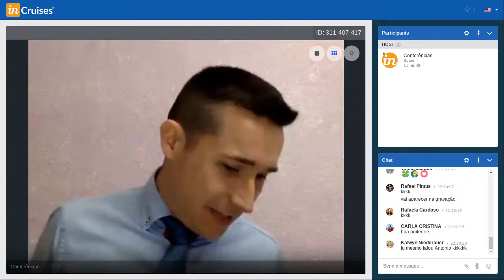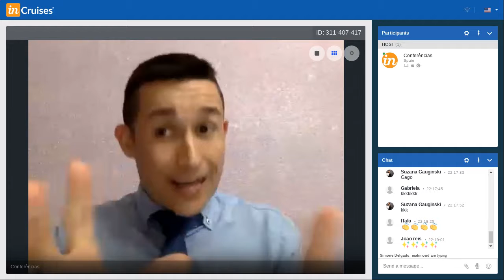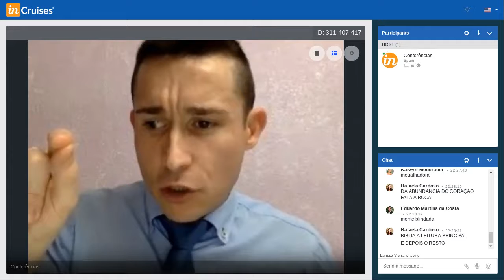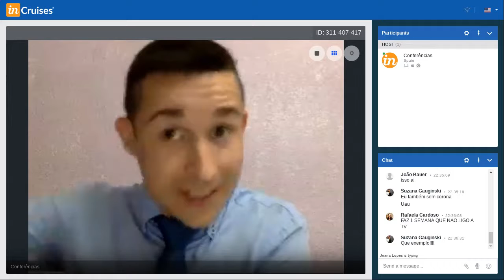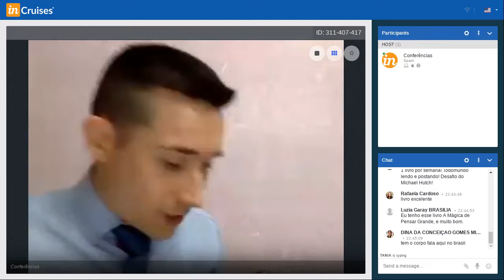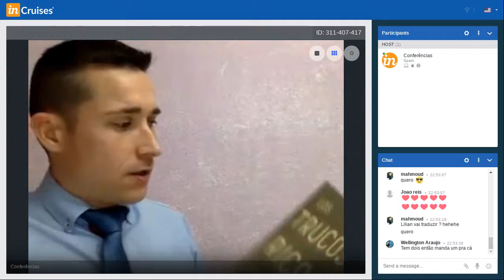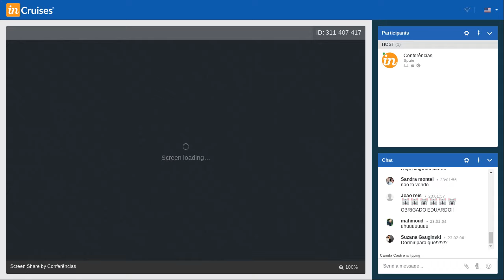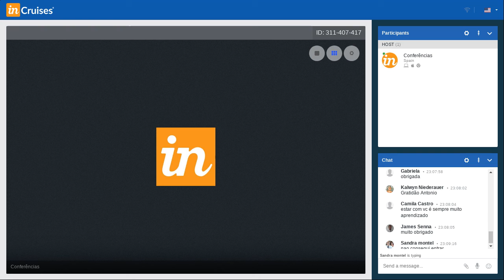ESCOLA DE LIDERANÇA - TRABALHA O ESTADO MENTAL